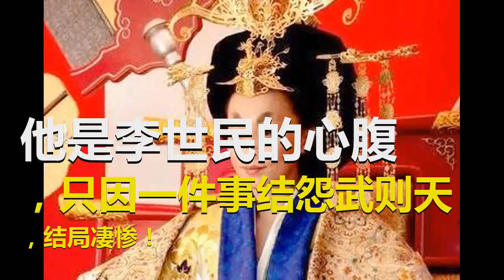他是李世民的心腹，只因一件事结怨武则天，结局凄惨！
今天我们讲的这位属于悲剧人物，虽然他在书法艺术上贡献不小，卓有成就，但可惜在仕途上一不小心当了出头鸟，作为李世民的心腹只因一件事结怨武则天，被记仇的武则天打压了一辈子，甚至罪及子孙，他就是博学多才，精通文史的河南老乡褚遂良。褚遂良在艺术上的造诣可谓独具个人魅力，被《唐人书评》誉为“字里金生，行间玉润，法则温雅，美丽多方”。但这样一位艺术家怎么就得罪了武皇呢，还被武皇记恨了一辈子呢，甚至被评为武则天最痛恨的书法家，这其中的因由令人唏嘘又不禁令人胆颤！最初，在李世民还是秦王的时候，就特别礼遇褚遂良，等李世民称帝后，特意褚遂良出任居郎一职，专门记载皇帝的一言一行，后来，有兼职谏议大夫，可以说在李世民称帝期间，也是褚遂良的光辉岁月。他的人生转折点是在655年，在是否立武昭仪为皇后的斗争中，褚遂良与另一位元老重臣长孙无忌强烈反对废黜王皇后，册立武氏为后，所以，利益是这场悲剧的根本原因。虽然武昭仪和唐高宗李治做了大量群众的打点工作，却遇到了褚遂良这个一根筋，不仅泼冷水，还直指武氏是唐太宗的破鞋，人人皆知，怎可立后，这下唐高宗李治脸绿了，更可怕的是得罪了不能得罪的女人，这估计也是他这辈子最后悔的事了！枪打出头鸟，褚遂良的悲惨人生就此开始，不仅被赶出朝廷，还被贬潭州，之后又被贬去广西一个穷乡僻壤，最惨的是晚年的时候又被贬中国本土以外的河内西南一带，659年客死异乡，时年63岁！